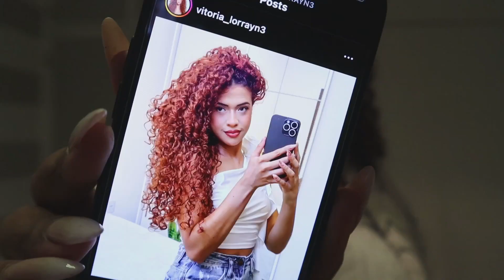VLOGMAS DA KIKI - 25 DIAS DE MAGIA NATALÍCIA: DIA 1 | A Kikii Delgadoo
🎄 Bem-vindos ao Vlogmas de 2023! 🎁

📹 Não percam nenhum detalhe dessa aventura natalina!

Se gostares deste conteúdo, não te esqueça de subscrever o canal e de ativar as notificações para não perderes nenhum dos meus próximos vídeos! Deixa também o teu like se gostaste.

Agradeço a cada um de vocês que está aí desse lado, assistindo, apoiando e motivando-me a continuar nesta jornada no YouTube.
O vosso apoio é fundamental e inspirador.
Um grande beijinho e vemo-nos no próximo vídeo!
Com carinho,

Catarina Delgado